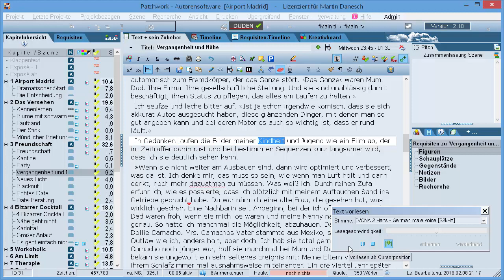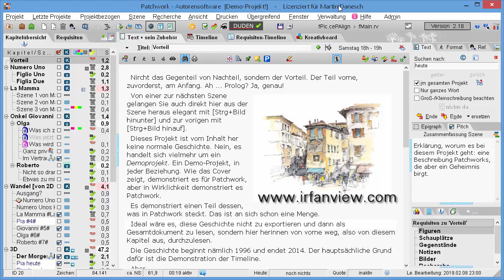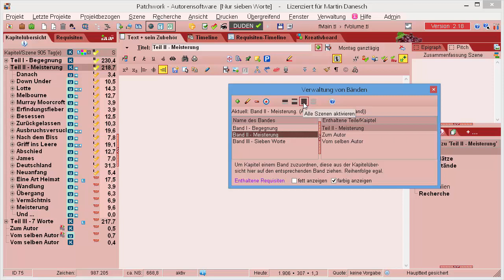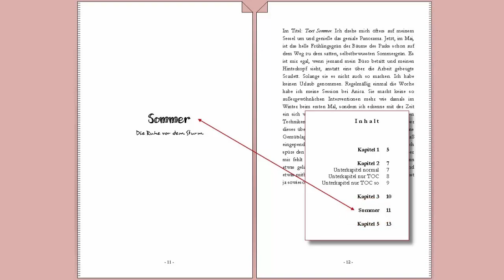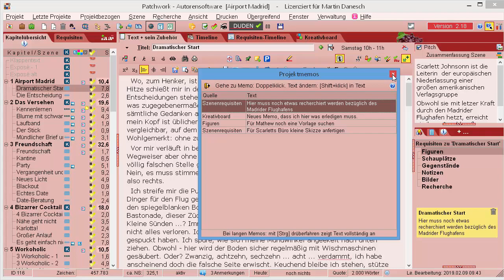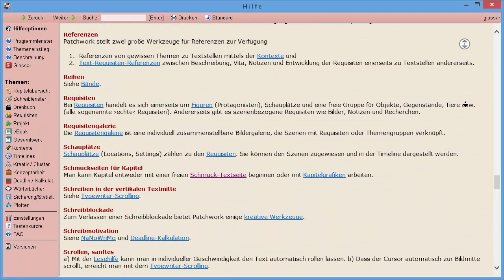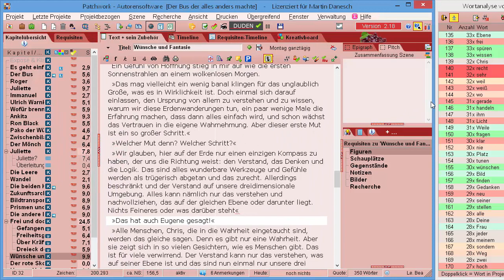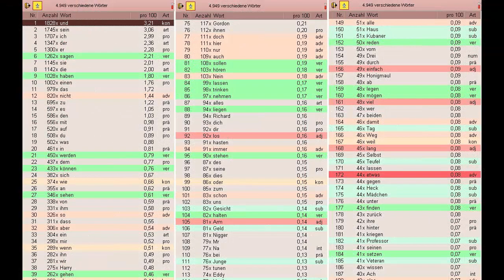Vorstellung Patchwork Version 2.18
Das Video stellt die wichtigsten Neuerungen und Erweiterungen der Version 2.18 von Patchwork vor.